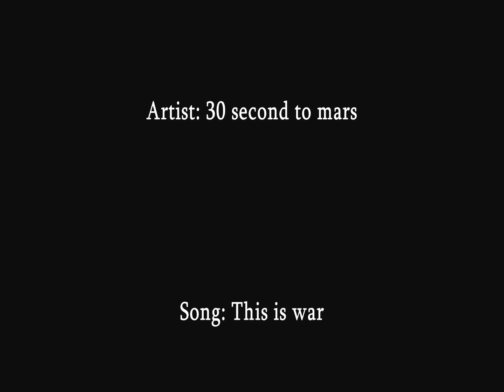30 Second to Mars - This is war [HD 1080p]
Artist: 30 Second To Mars
Song: This is War
Created by: Me (lee Toe)